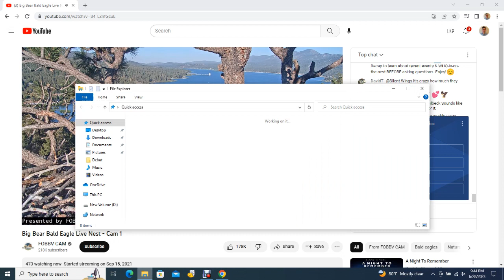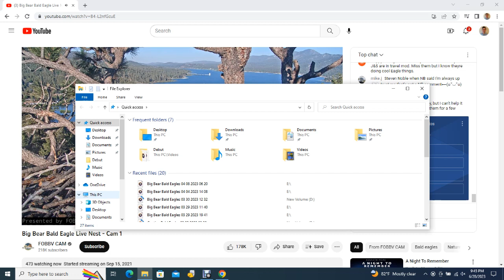Big Bear Bald Eagles 06/28/2023 15:32